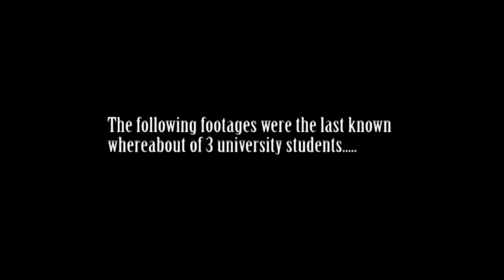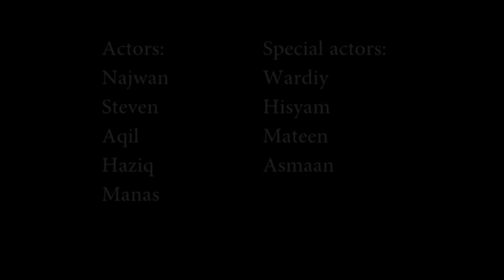The Pelikat Project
A Short Horror Found Footage Film by UTB Students

SCI, 2019